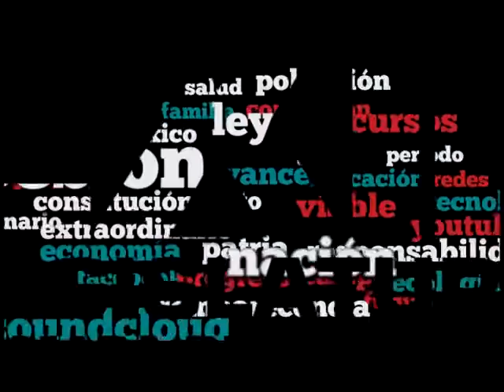Dip. Refugio Garzón (PES) - Código Penal Federal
El Dip. Refugio Trinidad Garzón Canchola (PES) reconoce el valor del dictamen que busca resolver la problemática relativa a los accidentes automovilísticos causados por personas que conducen bajo la influencia de alcohol o drogas, y que asegura ha ido en aumento. Asimismo, lamenta que las campañas para prevenir accidentes viales no hayan tenido la suficiente penetración, por lo que se manifiesta en pro de establecer una sanción por manejar en las condiciones en comento. Finalmente, reitera la transcendencia social de la reforma, toda vez que su objetivo es reducir el número de víctimas por tales sucesos.